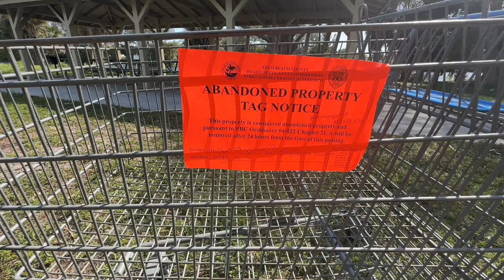iguana people at housing complex hunting iguana out of trees and watching them fall into huge pond!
Welcome to another video by the iguana people. Today the people are one again doing a night hunt tracking down those silly iguanas. Grabby as always is popping them out of those trees. They even meet some very nice people who know Raj The Iguana Man. @Rajtheiguanaman Check out his channel on YouTube! Later, we see the people at base camp setting up their bucket planters and Yohan shows us how some of his plants are doing with the aquaponics system. Check this video out! You will not be disappointed. Enjoy.@Rajtheiguanaman

Amazon wishlist

The only place for your air gun needs. All of the rifles the iguana people use are from Pablo including Hatsan and Kervan rifles. He is located right in West Palm Beach, FL. Stop by and see him today and tell him the iguana people sent you. His information is below.

Airgun One
1941 S Military Trail
Unit 9D

Check out the iguana peoples Facebook page group.
Iguana People

Check out Yohan and Ollies instagram pages
Yohan @fishboi1369
Ollie @ollietheiguanapeople

Zak @CatchEmAllFishingZakCatchEm
Rob @RobsAquatics
Iguana Man @Rajtheiguanaman
Iguana Ninja @Theiguananinja
Pappy @pappyoftheiguanapeople
A& J Iguana Removal @AJiguanaremoval
Canyon @CanyonRx
Mindy @TwistedBones
Paul Cuffaro @paulcuffaro
Blake @BlakesExoticAnimalRanch
Veezy Family @TheVeezyFamily